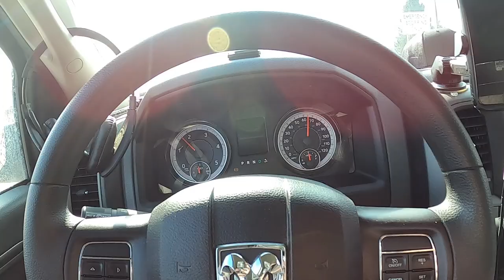Book and pick up cars with me - Weekend work